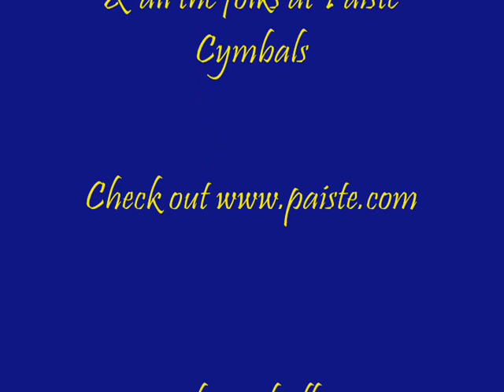Mike Michalkow's Paiste Cymbals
A quick tour of Mike Michalkow's new Paiste Cymbals that complete his sound!